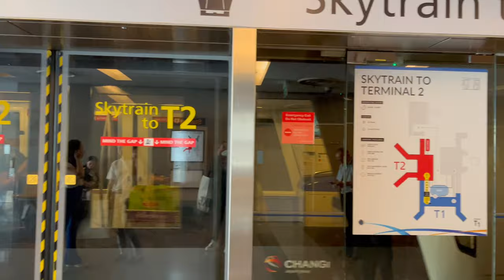Singapore travel vlog ✈️ Wait for the last clip 🤣🤣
Song: Satellite
Artist: Harry Styles ​⁠​
Album: Harry's House
License: SME (on behalf of Columbia); CMRRA, Pulse Recording (music publishing), LatinAutorPerf, UNIAO BRASILEIRA DE EDITORAS DE MUSICA - UBEM, BMI - Broadcast Music Inc., ASCAP, LatinAutor - PeerMusic, LatinAutor - UMPG, UMPG Publishing, UMPI, Global Music Rights
LLC, and 10 Music Rights Societies